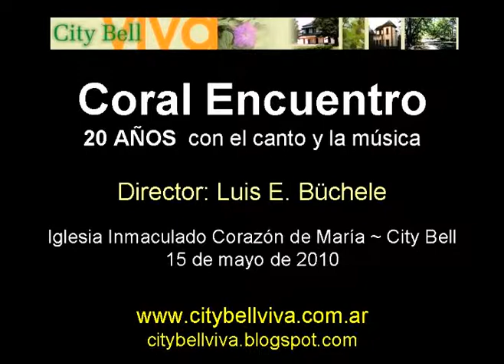20º Aniversario Coral Encuentro (2/4)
Actuación del Coral Encuentro, dirigido por Luis Büchele, durante el Concierto por su 20º Aniversario - Parroquia Inmaculado Corazón de María - City Bell - 15 de mayo de 2010